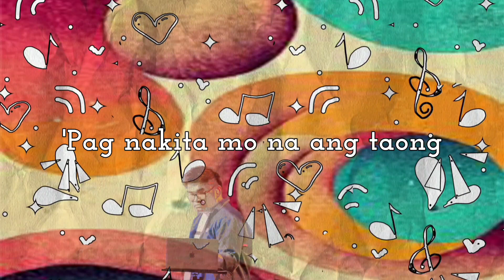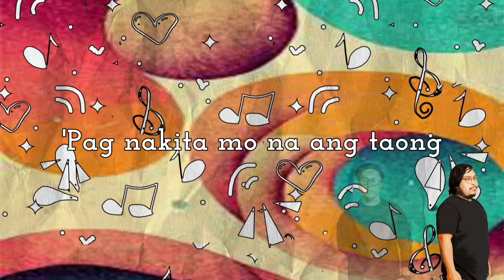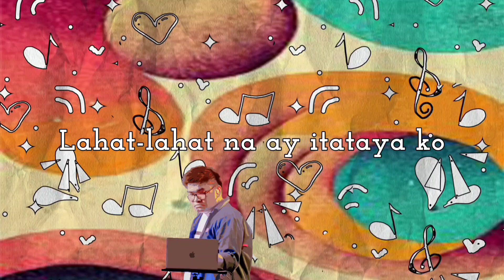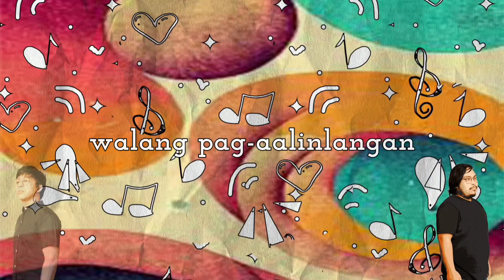'Di na kita pakakawalan v.2 ('Di na dapat pang pakawalan) - Lyric video